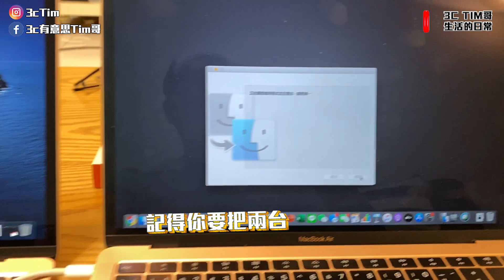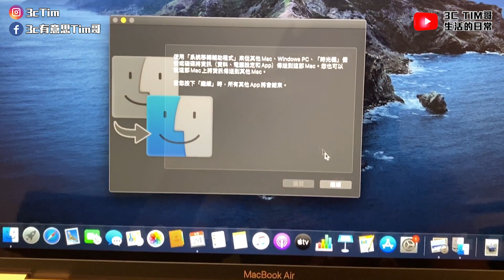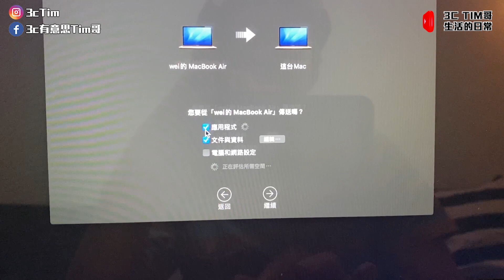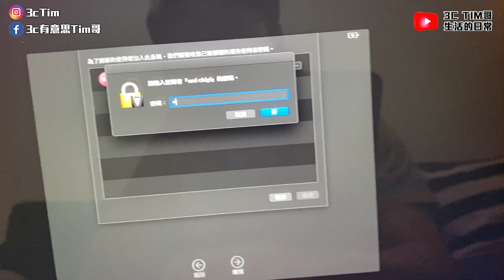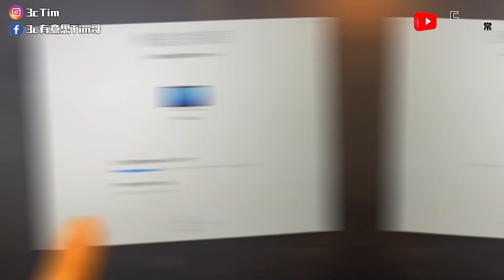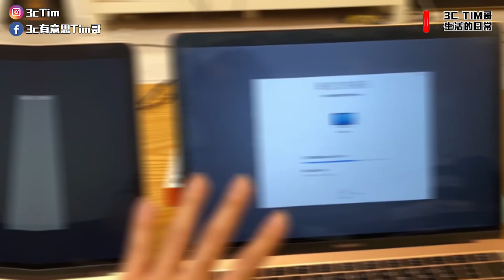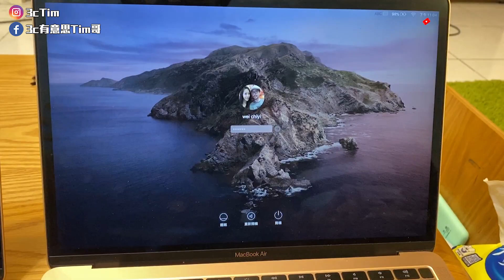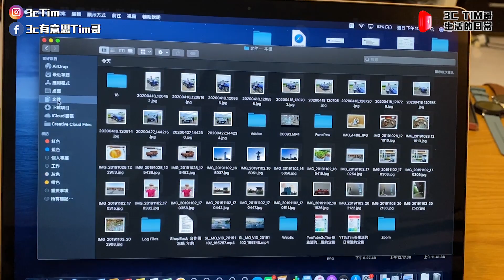新舊MacBook Air無痛轉移換機超簡單！｜出清二手蘋果筆電前一定要注意的六件事！［Apple小技巧］